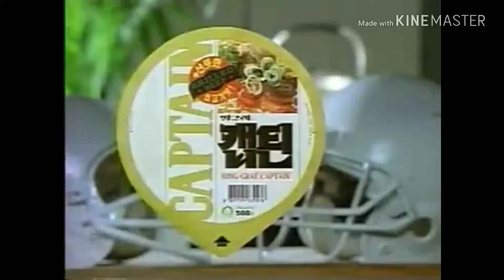캡틴 CF - 최민수 편 (1993)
광고주: 빙그레
브랜드: 캡틴
모델: 최민수
대행사: 삼희기획

 캡틴~
푸짐한 거 없냐?
산뜻한 쇠고기 국물맛! 캡틴! 야! 이거 집에서 끓린 거 같아 이거 빙그레 캡틴!
느낌이 팍 오네요?